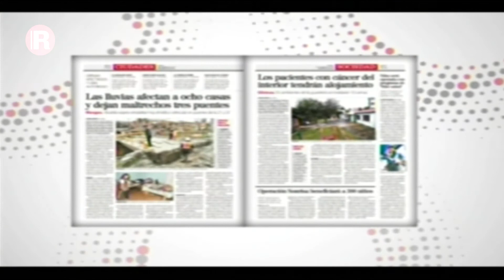En Piedra Papel y Tinta hablamos sobre las Elecciones Judiciales (Parte 1)